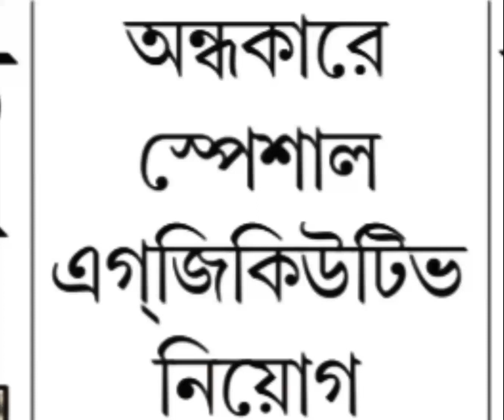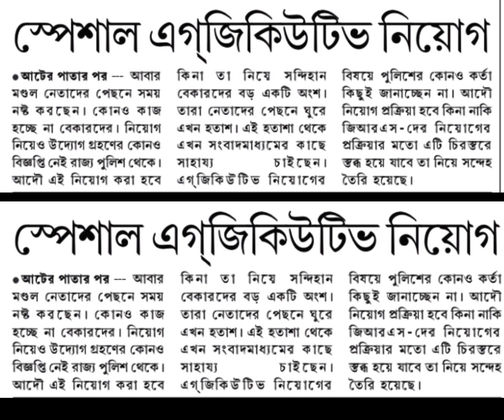Special Executive under Tripura Police ।। অন্ধকারে স্পেশাল এক্সিকিউটিভ নিয়োগ প্রক্রিয়া ।।